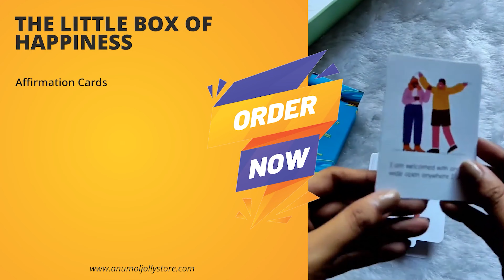നിങ്ങളുടെ ജീവിതത്തിലെ പ്രശ്നങ്ങളെ എങ്ങനെ നേരിടാം ? monday motivation!The butterfly story! motivation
If you found the video, "നിങ്ങളുടെ ജീവിതത്തിലെ പ്രശ്നങ്ങളെ എങ്ങനെ നേരിടാം ? monday motivation!The butterfly story !motivation" helpful please do share.
If you want to see more of the "നിങ്ങളുടെ ജീവിതത്തിലെ പ്രശ്നങ്ങളെ എങ്ങനെ നേരിടാം ? monday motivation!The butterfly story !motivation" videos, please do comment.

✨️ എന്നോട് ഏതെങ്കിലും ഒരു video topic suggest ചെയ്യാൻ ഉണ്ടോ.?

Hello, Fighters, ❤️

I'm from Kerala ( Muvattupuzha) now pursuing my Master's in England ( Sheffield ).
This channel is all about Kerala PSC and civil service examinations. You can visit my personal channel where I will be adding vlogs and my learnings.

how to feel motivated on monday
in this video i will be explaining the following points
the butterfly story
time is a major factor in nature
struggles in human life
overthinking about struggles
happiness and sad
✨️ Fill this form to get a personal finance consultation with me (through zoom meeting)

ഈ ലിങ്കുകൾ നിങ്ങൾക്ക് ഉപകാരപ്പെടുമോ എന്ന് നോക്കൂ!

✨️ എന്നോട് എന്തെങ്കിലും personally share ചെയ്യാനുണ്ടോ.? Fill this form
USEFUL LINKS :

നിങ്ങൾക്ക് എന്തെങ്കിലും പ്രശ്‍നം ഉണ്ടെങ്കിൽ ഞാനത് വീഡിയോ ആയി ചെയ്യണമെങ്കിൽ നിങ്ങളുടെ problem ഈ linkil കേറി പറഞ്ഞാൽ മതി ട്ടോ

Be happy ✌️ നമുക്ക് set ആക്കാന്നെ.!